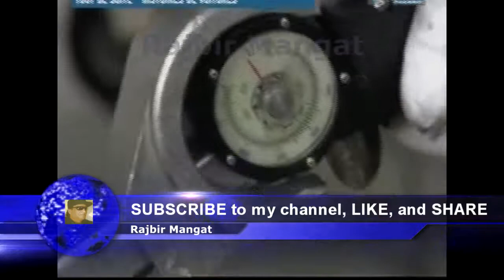How it's done Changing an Aircraft Tire